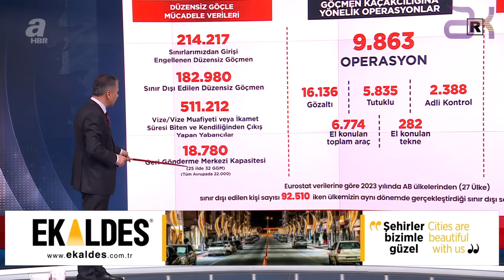18 Gündür Kayıp Olan Üniversite Öğrencisi Rojin Bakın Nerede Ortaya Çıktı!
Van'da 18 gün önce kaybolan üniversite öğrencisi Rojin Kabaiş'ten acı haber geldi. İçişleri Bakanı Ali Yerlikaya, Rojin'in cansız bedeninin Van Gölü Molla Kasım Köyü sahilinde bulunduğunu duyurdu.
Van'da 18 gün önce kaybolan 21 yaşındaki üniversite öğrencisi Rojin Kabaiş'ten acı haber geldi.
İçişleri Bakanı Ali Yerlikaya, Rojin'in cansız bedeninin Van Gölü Molla Kasım Köyü sahilinde bulunduğunu açıkladı.
İçişleri Bakanı Ali Yerlika, 18 gündür kayıp olan Rojin'le ilgili yaptığı açıklamada şunları söyledi.
'27 Eylül 2024 Cuma günü Van’da KYK yurdundan ayrılan ve 18 gündür kayıp olan üniversite öğrencisi Rojin Kabaiş kızımızın maalesef cansız bedeni ekiplerimiz tarafından Van Gölü Molla Kasım Köyü sahilinde bulundu. Rojin kızımıza Allah’tan rahmet; ailesine, yakınlarına ve Aziz Milletimize başsağlığı diliyorum.'
Van Yüzüncü Yıl Üniversitesi Eğitim Fakültesi Çocuk Gelişimi Bölümü 1'inci sınıf öğrencisi Rojin Kabaiş, 27 Eylül'de kaldığı yurtta akşam yemeğini yedikten sonra dışarı çıkmış ve bir daha haber alınamamıştı.
28 Eylül'de Van Gölü Sahili'nde yapılan aramalarda Rojin'e ait cep telefonu, kulaklık, kek ve su bulunmuştu. Cansız bedeni bulunan Rojin'in kaybolmadan önce telefonla konuştuğu annesine markete gidip, kahve, su ve kek alacağını söylediği belirtilmişti.